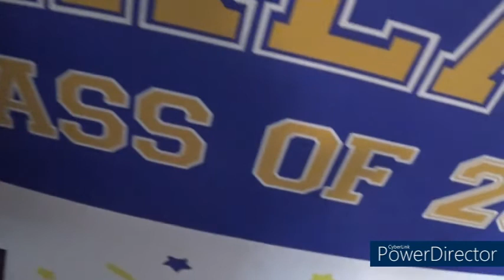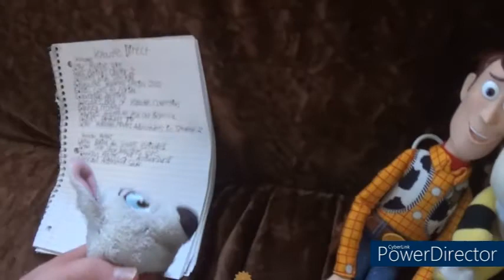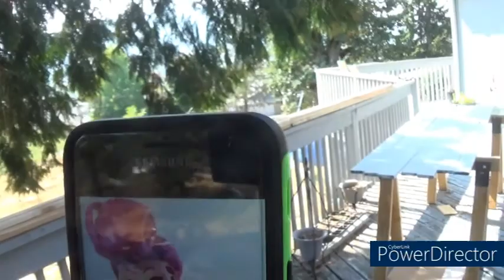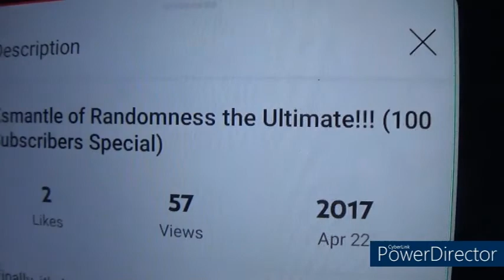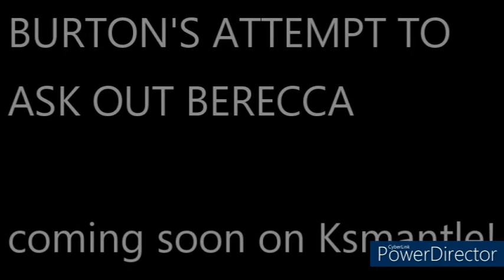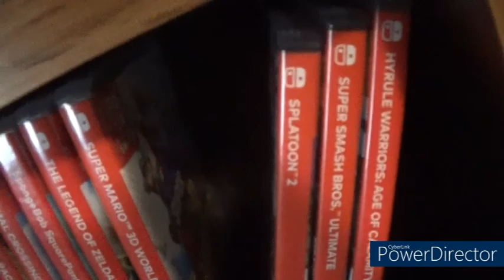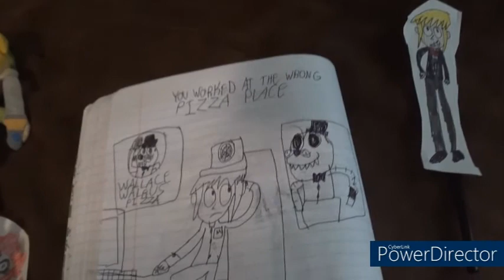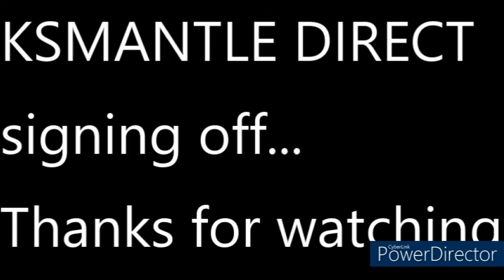Ksmantle Direct 9.15.2021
It's Ksmantle Direct! A special Nintendo Direct-inspired Ksmantle Announcements exclusive where they announce some stuff for the Ksmantle channel and some bonus stuff for this channel and Keegan Animated! Thank you all for 9 years on the Ksmantle channel and soon to be 2 years on this channel!

My friend code on Nintendo Switch: SW-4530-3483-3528
Follow me on Xbox: Keegan#2541
My Nintendo Network ID on Wii U: AwesomeKeegan126
My friend code on Nintendo 3DS: 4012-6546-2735

0:00 Preparation
3:42 The Pauline Lore
5:15 Hall Monitors Chapter 2
6:26 Cooking With SpongeBob
13:17 Ksmantle Halloween Special 2021
21:42 Honorable Mentions
25:52 Zelda's Best of Ksmantle Collection
30:10 KSM Movie: Burton's Attempt to Ask Out Berecca
32:37 KSM Movie: Link's Birthday Trip
35:50 The Ksmantle Movie: Adventures in Splatoon 2
40:56 Stuff for Keegan Mantle and Keegan Animated
45:24 Wrap-up